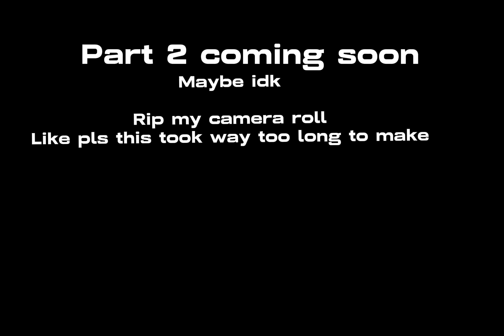Plsss like this took to long 😩😩😩😩😩